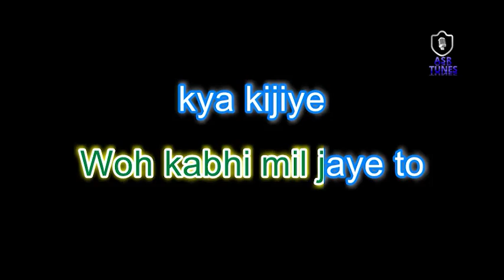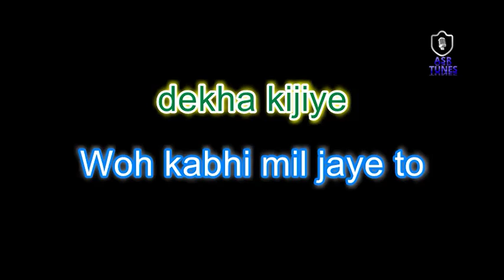Woh Kabhi Mil Jaye Toh (Ghulam Ali) HD KARAOKE BY ASR TUNES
Music Director: Ghulam Ali
HD KARAOKE BY ASR TUNES KARAOKE